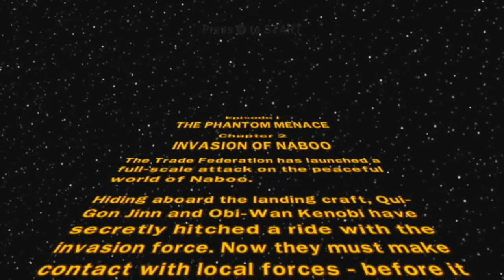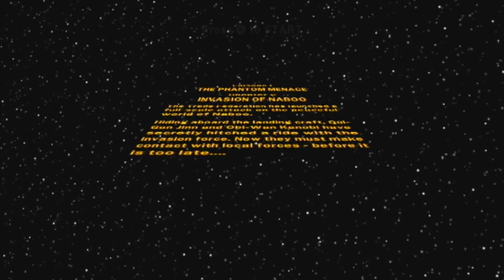LEGO Star Wars: The Complete Saga - del 2 (svenska)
SPELET

Jag gör banan "Invasion of Naboo"!

Jag spelar på Wii U och spelar in med en Elgato Game Capture HD. Min mikrofon är en Trust GXT 210.

LÄNKAR